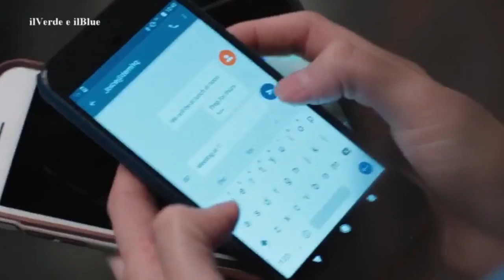Riassunto Yellowstone - Stagione 1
Il più grande ranch del Montana è minacciato da costruttori a caccia di terreni, in continuo conflitto con l'adiacente parco nazionale di Yellowstone e con la locale riserva indigena.

Testo: Wikipedia